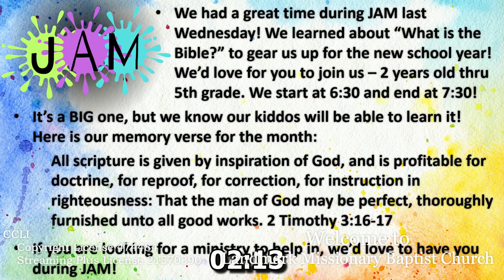A Journey Thru Philippians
Part 4
Brother Pete Underwood